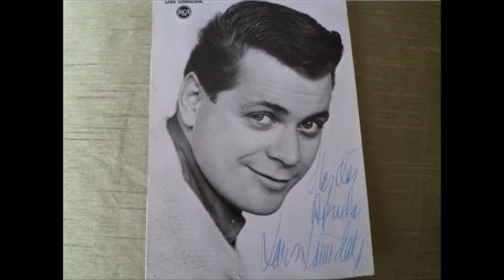Lars "Lasse" Lönndahl - Maria (West side story, 1962)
Den svenska tolkningen av Maria från West side story. Inspelningarna i Sverige tolkades av Lars Lönndahl, Towa Carson och Jan Malmsjö. De blev så hyllade att Leonard Bernstein skickade ett personligt tackbrev till de tre. Lasse Lönndahl kallas också "Sverige äldsta tonåring" och "Idolen"